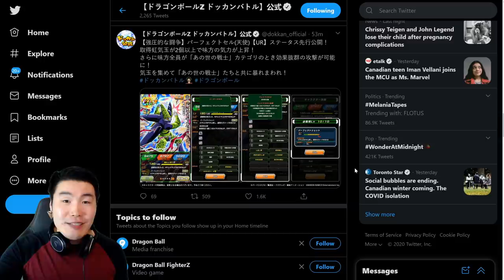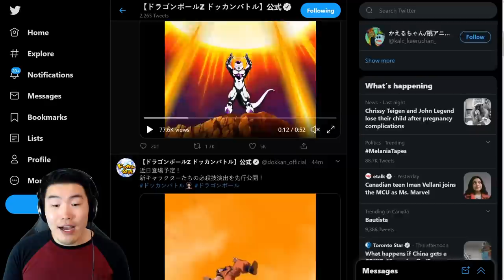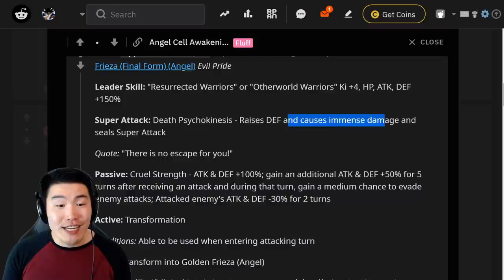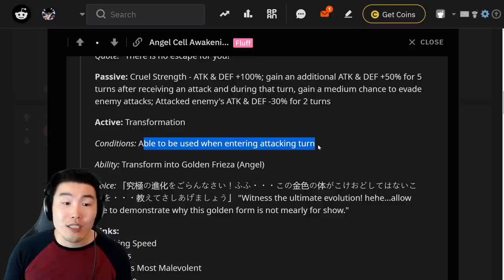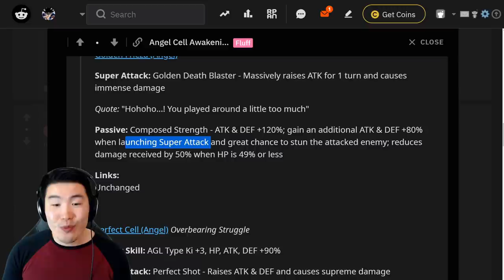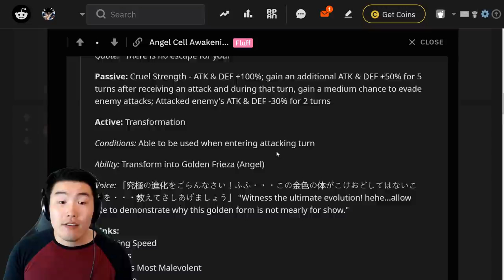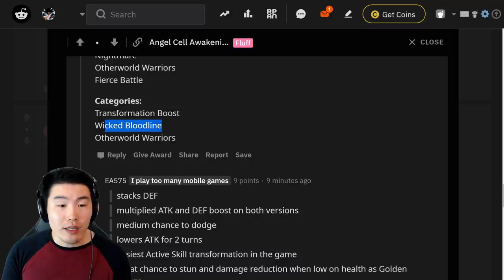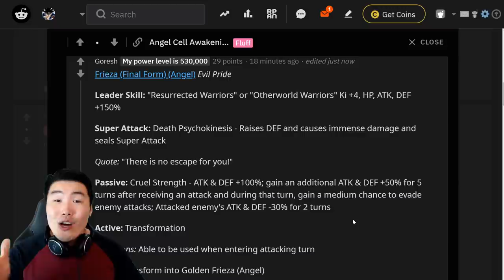THESE ANIMATIONS BURNT MY FACE OFF!! PHY Angel Golden Frieza FULL DETAILS | DBZ Dokkan Battle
Some of the CLEANEST animations in the game ON TOP of being an ABSOLUTE MONSTER?! This Frieza's got it all.